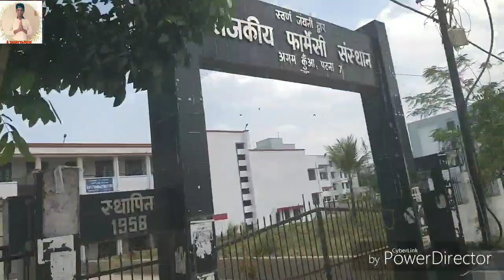Government pharmacy institute Agam kuan (patna) Bihar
Pharmacy College patna